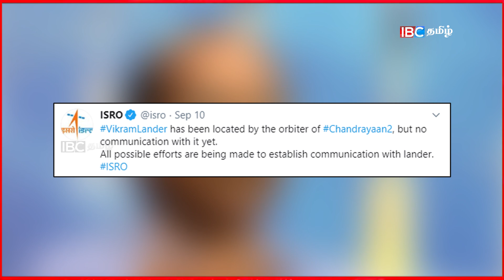விக்ரம் லேண்டர் விழுந்த இடத்தை ஏற்கனவே கண்டுபிடித்துவிட்டோம் - ISRO தலைவர் சிவன்